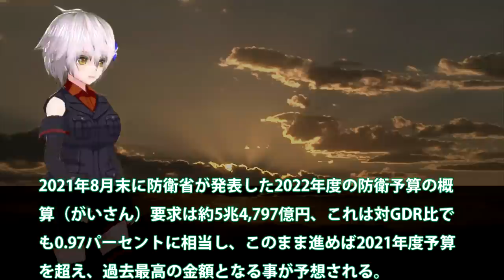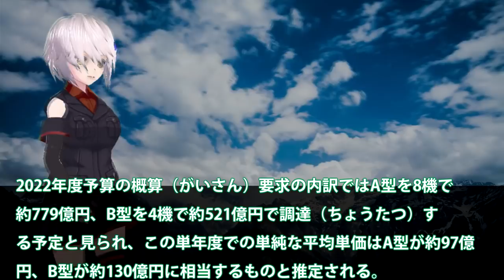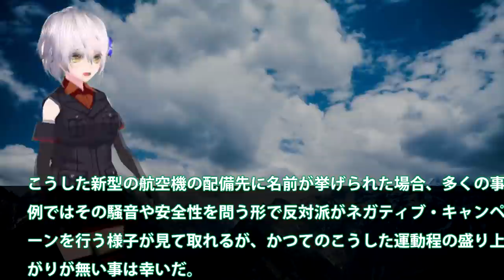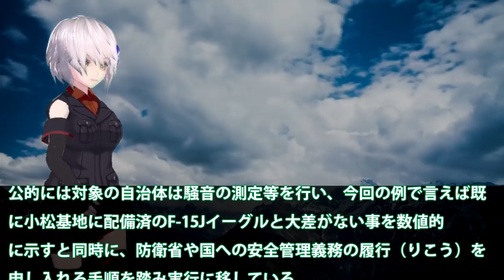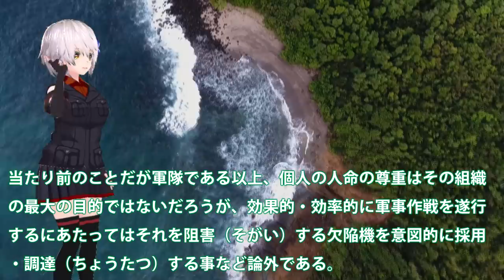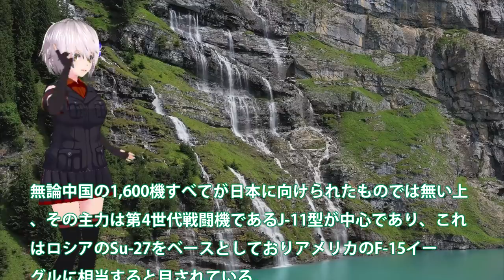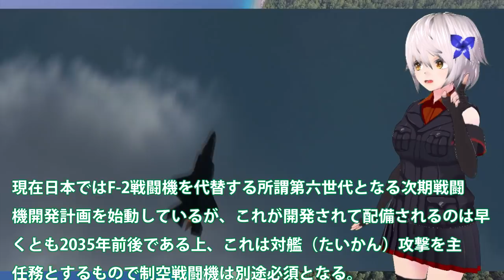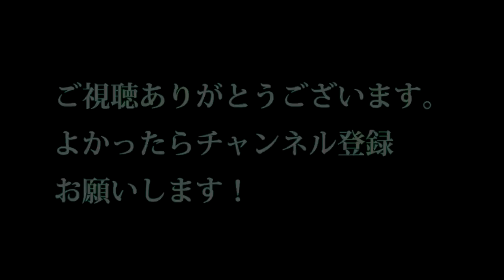2022年F35戦闘機の調達価格と機体数を大幅増額！対中国機に対応する方針今後の動きも？F3戦闘機開発が急務となるが・・・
2022年F35戦闘機の調達価格と機体数を大幅増額！対中国機に対応する方針今後の動きも？F3戦闘機開発が急務となるが・・・

関連動画

引用・転載「出典：海上自衛隊ホームページ」
引用・転載「出典：航空自衛隊ホームページ」
引用・転載「出典：陸上自衛隊ホームページ」